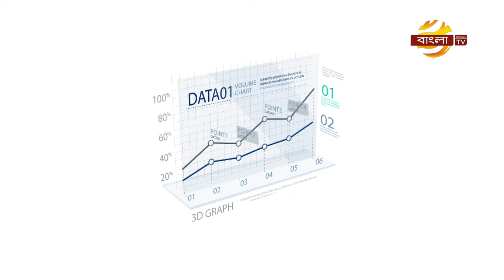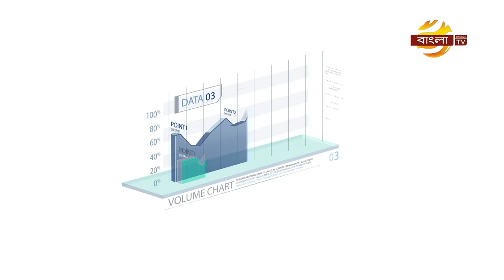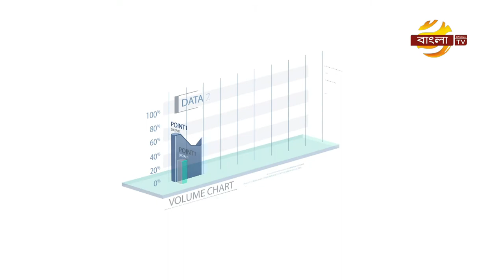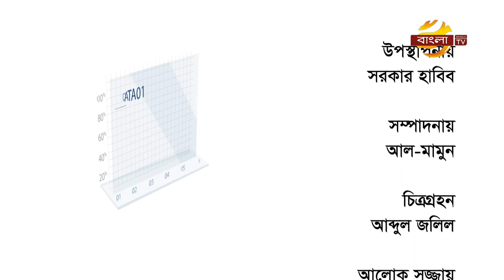OUR BISUNESS OF BANGLA TV (EP-19)